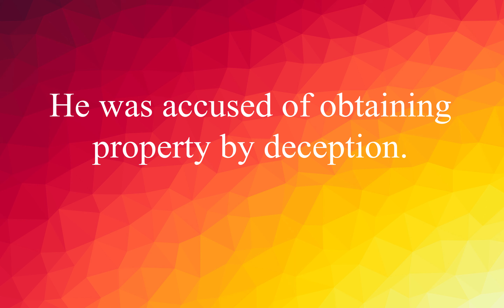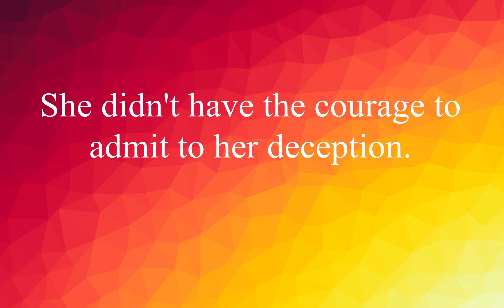EnglishVocabulary #1: Words with Examples Improve your English ! (Deception)